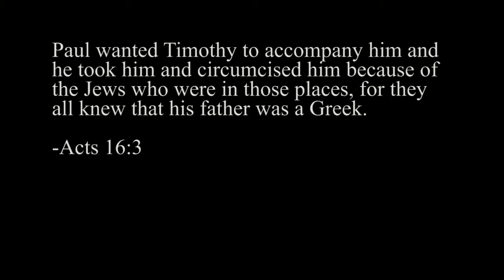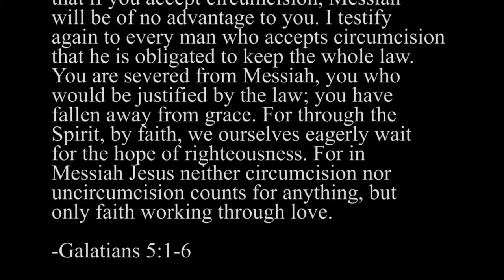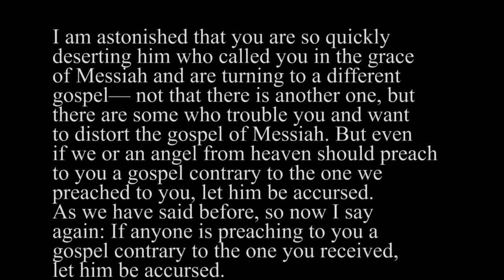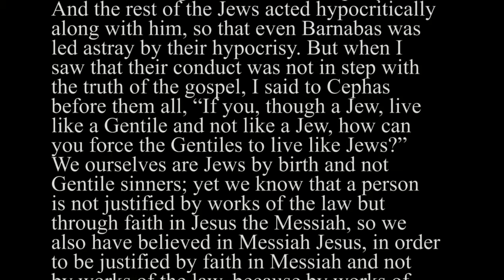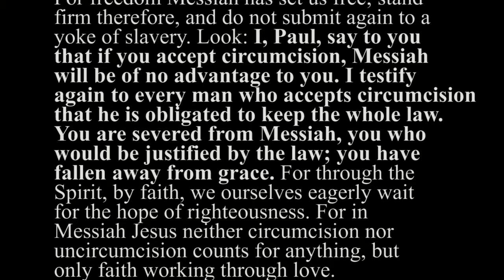Immanuel Schochet Butchers Galatians